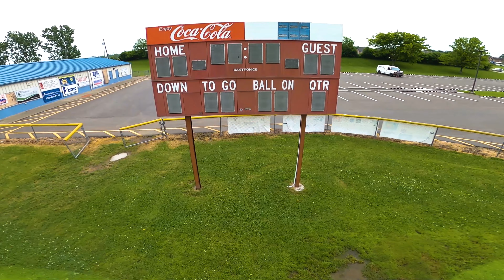my first time flying t motor electronics and 4.3!